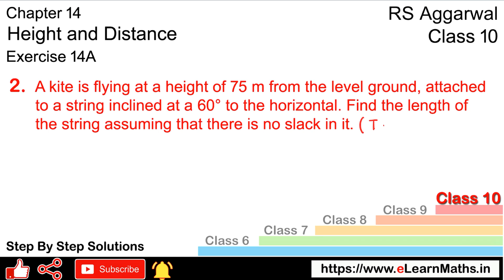Height and Distance | Class 10 Exercise 14A Question 2 | RS Aggarwal | Learn Maths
Book - RS Aggarwal
Class - 10
Chapter - 14 - Height and Distance
Exercise - 14A
Question - 2

Regards,
Garima Agarwal